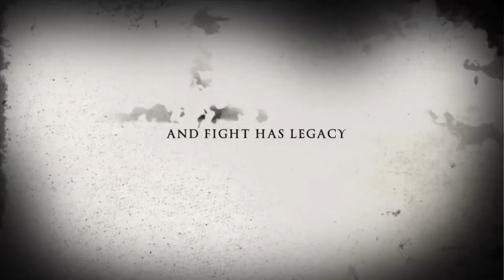Woody Vs Necklace Bear The Movie Trailer